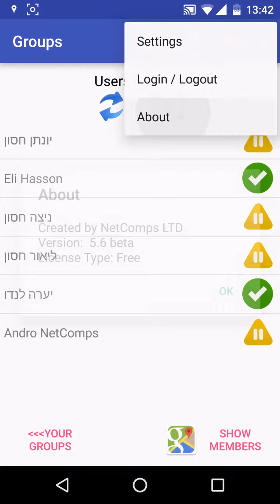Friends Locator Groups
Basic usage guide

Its Free!